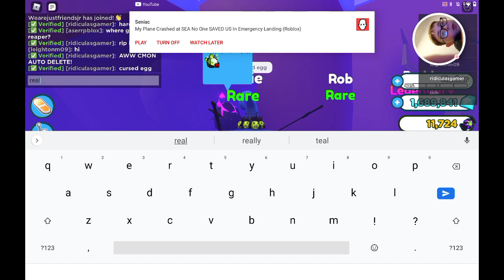just showing what I have (this was made 2 weeks ago btw)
making a new one soon